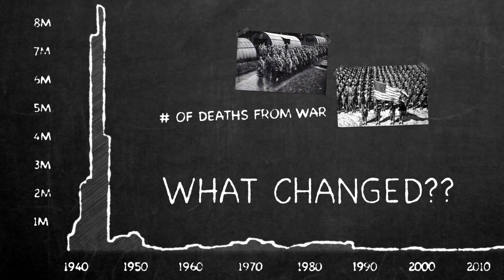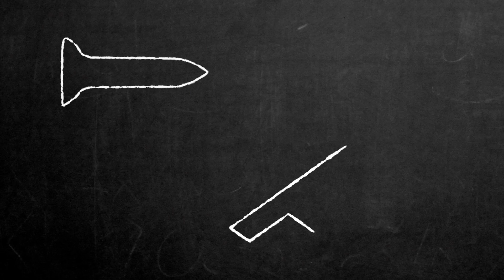The Nuclear Enterprise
February 2017 - The U.S. Air Force provides two legs of America’s Nuclear Triad comprised of Intercontinental Ballistic Missiles (ICBMs), nuclear-capable bombers, and Submarine Launched Ballistic Missiles (SLBMs). For 70 years, U.S. strategic deterrent forces have protected the nation and robust, reliable, flexible, and survivable nuclear capabilities remain important to the security of the nation and our allies in the current and future strategic environment.

U.S. Air Force video by Tech. Sgt. Michael Brady

USA Patriotism!